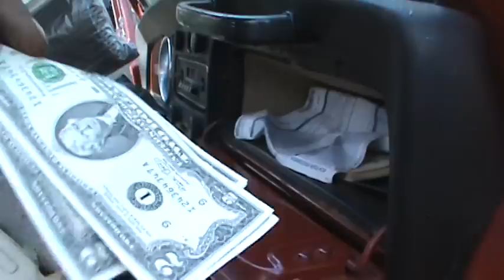68 vw bug old start cold start